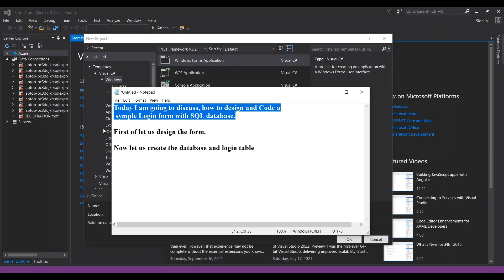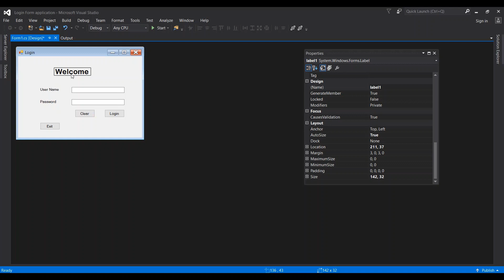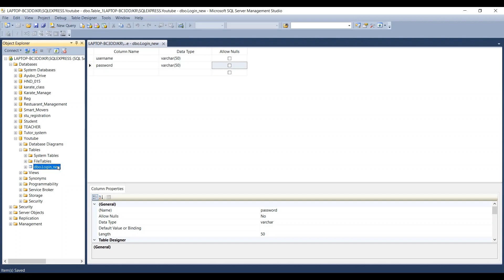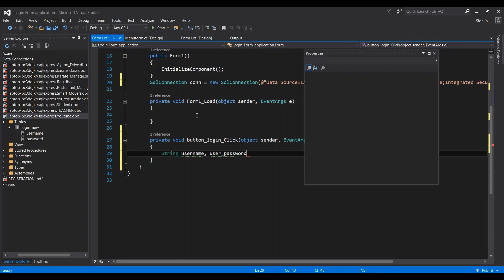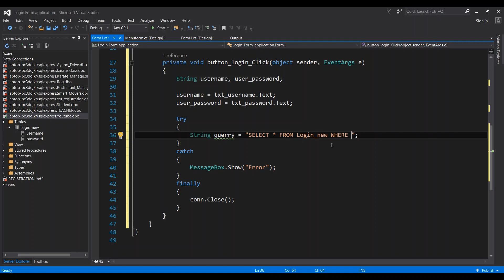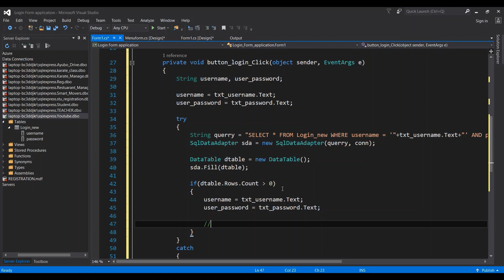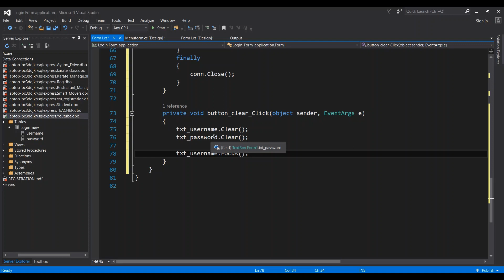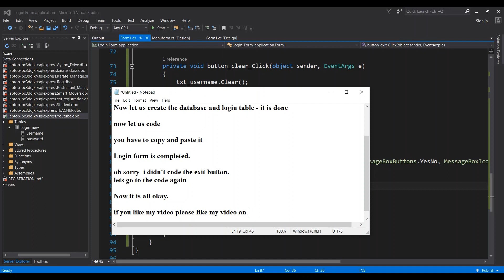Login Form in C# windows form application with SQL database in Visual Studios by preetstudio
Login Form in C# windows form application with SQL database in Visual Studios